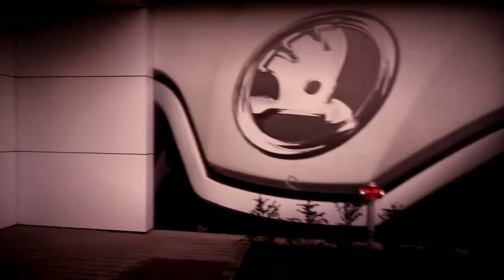Joe Muczka Jr. Mladá Boleslav by RealD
Video vytvořené pro Aurogenio o úžasném a talentovaném malíři Joe Muczka Jr. v prostřední Mladoboleslavském Škoda Show roomu.